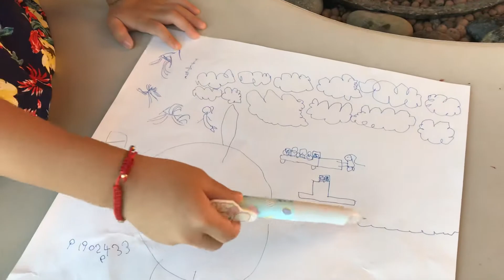2018-08-11樟宜機場小畫家